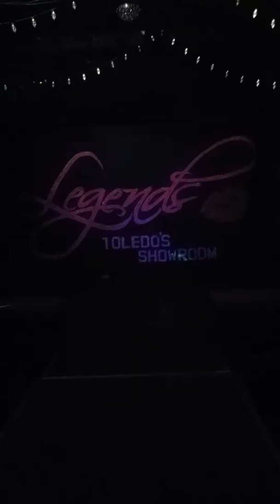Dog days are over - baha blast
As cruella